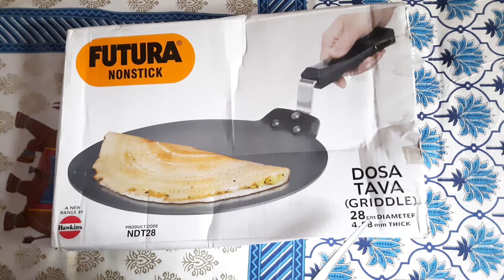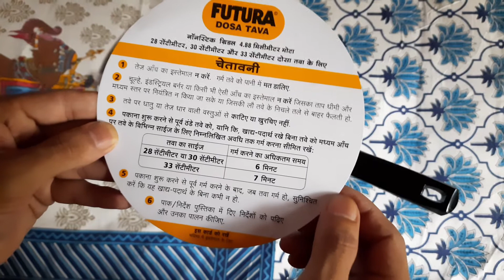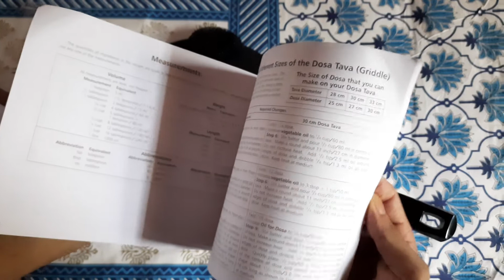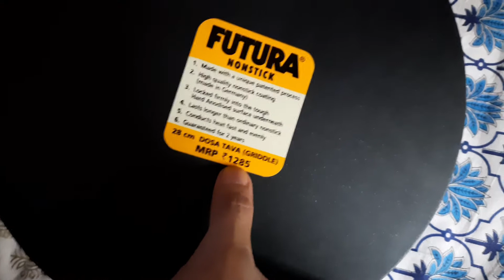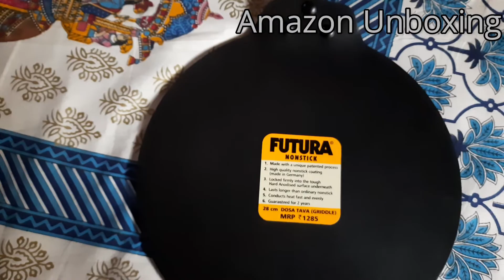Futura non stick Dosa tava review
In this channel we will give some amazing review of product.
In this video we have unboxed futura non stick dosa tava. Which is very good and long lasting product from hawkins.If you want to buy this non stick tava go through my link and buy it . If you buy through the link i will get some benefit but you will be not chrged any extra money. Help us to grow .We will make many more video like this. Have a look on this link.

                                         Some specification of the product.
Hawkins - Q28 Futura Non-stick Dosa Tava, 28 cm, Black
M.R.P.: ₹ 1,285.00
Price: ₹ 1,237.00
Made from high quality aluminium with a unique patented process
High quality non-stick German coating
Locked firmly into the tough hard anodised surface underneath
Lasts longer than ordinary non-stick
Fast and even heat conduction for perfect cooking
Ideal for preparing dosas, uttapam, parathas and more
Colour: Black, Material: Aluminium with non-stick coating
Package Contents: 1-Piece Non-Stick Tawa (28cm)
Warranty Information: 2 Years
• Don’t use metal spatulas, forks, knives, whisks

• Avoid steel wool, scouring pads for cleaning

• Don’t store food in non-stick pan

• Avoid high heat and acidic material
Product details
Size:28 cm  |  Pattern:Pan
Product Dimensions : 41.91 x 27.94 x 6.35 cm; 1.36 Kilograms
Date First Available : 1 January 2017
Manufacturer : Hawkins
ASIN : B00KIL5E98
Item model number : Q28
Country of Origin : India
Manufacturer : Hawkins
Item Weight : 1 kg 360 g
Item Dimensions LxWxH : 41.9 x 27.9 x 6.4 Centimeters
Included Components : 1-Piece Non-Stick Tawa (28cm)

            ITEMS INCLUDED IN BOX
Nonstick Dosa Tava
Cookbook The Futura Nonstick Dosa Tava (Griddle) Instruction Manual has instructions on using and cleaning your tava that you may find useful. There are several tested recipes which will serve expert chefs as well those who are new to cooking. Step by step instructions for cooking and propoer use and care will help you get the best results from your tava
Wooden Spatula and Scrubber to Safeguard Nonstick

Wooden Spatula - Net Qty. 1 Unit.

Nylon Scrubber - Net Qty. 1 Unit.

The wooden spatula and scrubber are provided packed in each Futura Nonstick Dosa Tava carton to maximise the life of your nonstick. Read the insturctions for care and cleaning in the Instruction manual and enjoy many years of faithful service from your tava!
The Futura Nonstick Dosa Tava (Griddle) Instruction Manual has instructions on using and cleaning your tava that you may find useful. There are several tested recipes which will serve expert chefs as well those who are new to cooking. Step by step instructions for cooking and propoer use and care will help you get the best results from your tava
Futura Nonstick Dosa Tava 33 cm Diameter 4.88 mm Thick - Net Qty. 1 Unit.

prestige non stick dosa tawa price
best dosa tawa
non stick tawa price
futura roti tawa
non stick tawa flipkart
wonderchef dosa tawa
best non stick tawa
iron dosa tawa

best dosa tawa
futura roti tawa
wonderchef dosa tawa
iron dosa tawa
futura dosa tawa, 33cm
futura dosa tawa, 30cm price
futura non stick tawa, 26cm
non stick dosa tawa
 futura non stick dosa tawa 88,888 88% 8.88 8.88
 futura non stick dosa tawa 33cm 88,888 88% 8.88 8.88
 futura non stick dosa tawa 28cm 88,888 88% 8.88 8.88
 futura non stick dosa tawa review 88,888 88% 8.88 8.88
 hawkins non stick dosa tawa price 88,888 88% 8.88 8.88
 hawkins futura non stick aluminium dosa tawa. check price on amazon
 futura non stick tawa 26chawkins futura non stick aluminium dosa tawa 33cm black
 futura non stick tawa 30cm